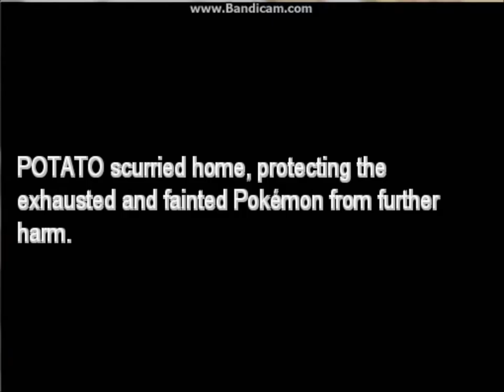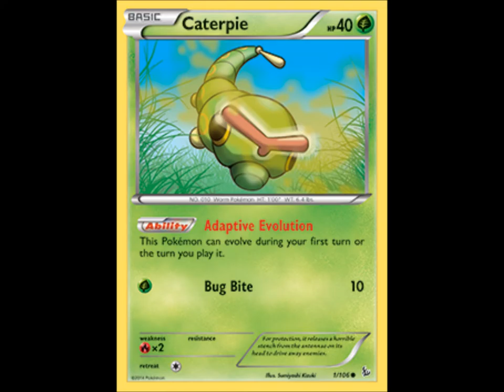Rattata defeated me? Pokemon Normal Version #2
In this episode a Rattata defeats me? Wow. Enjoy!